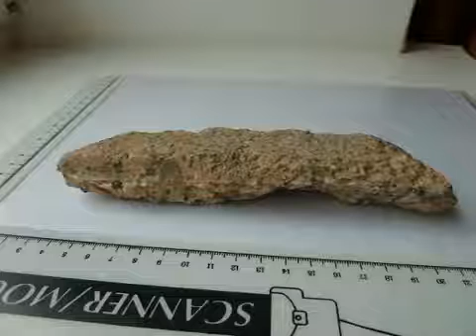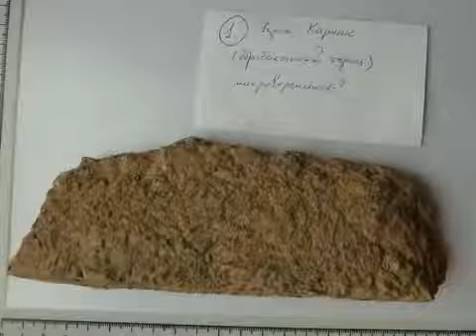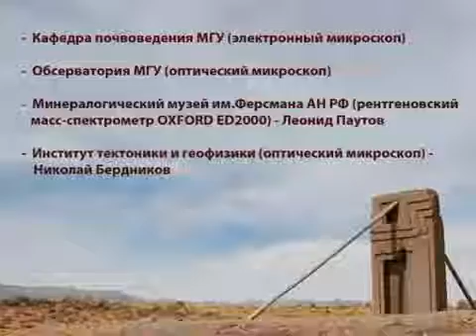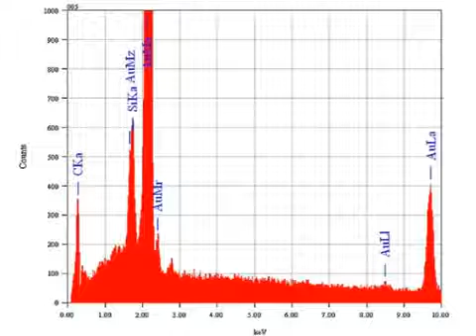Результаты исследований поражают. Древние образцы с обработанной поверхностью / А. Скляров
Андрей Скляров - Результаты лабораторных исследований древних образцов с обработанной поверхностью В.

Андрей Скляров - Исследователь, путешественник, писатель - Раскроет многие Запретные темы истории.

Самые древние артефакты, в мире которым тысячи а то и миллионов лет были найдены в разных уголках земли.